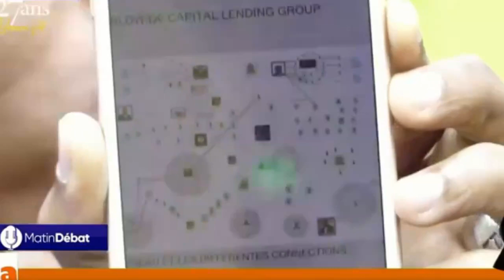Gwo Koze LOUKO DESIR Kòmanse Mete Anpil ENFÒMASYON Deyò Sou DIMITRI HERARD